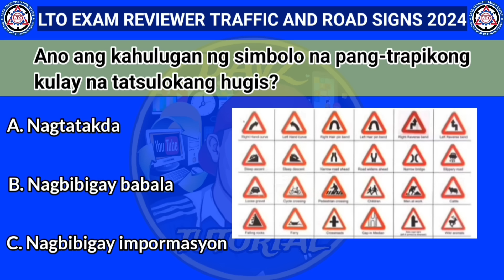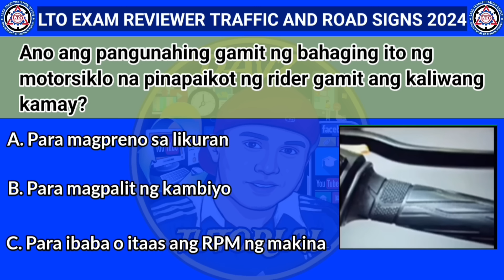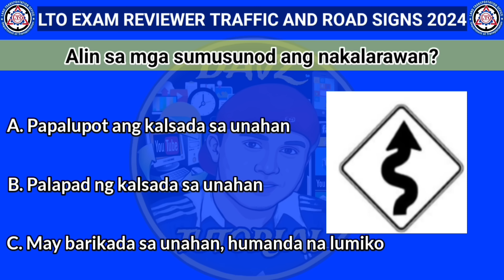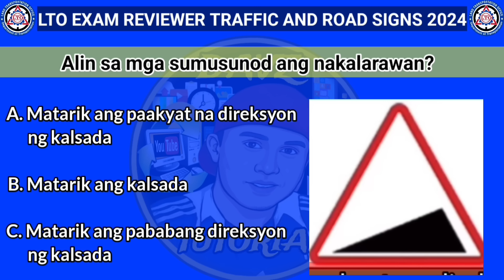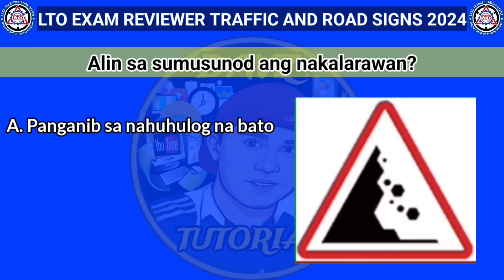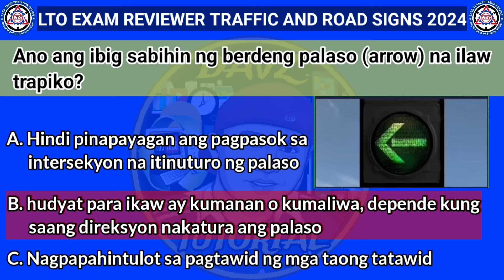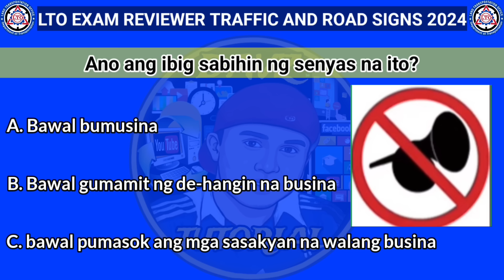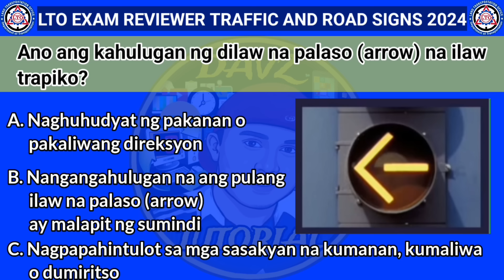2024 LTO TRAFFIC AND ROAD SIGNS EXAM REVIEWER TAGALOG FULL VERSION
ANG VIDEO NA ITO AY PARA SA MGA GUSTONG MAG EXAM SA LTO NG DRIVER'S LICENSE ENGLISH VERSION UPDATED NA PO 2024 REVIEWER
PASADO KA DITO 100%

How Get STUDENT DRIVER'S PERMIT
PAANO KUMUHA NG STUDENT PERMIT 2023
STUDENT PERMIT
THEORETICAL DRIVING COURSE
THEORETICAL DRIVING SCHOOL
PAANO KUMUHA NG TDC
PAANO KUMUHA NG THEORETICAL DRIVING COURSE
PAANO KUMUHA NG MEDICAL CERTIFICATE
MEDICAL CERTIFICATE FOR STUDENT DRIVER'S PERMIT
HOW TO REGISTER IN LTO PORTAL
HOW TO REGISTER LTMS PORTAL
HOW TO REGISTER DRIVER LICENSE ONLINE
Already Registered DRIVER'S LICENSE
Already Registered in LTO PORTAL
LTO PORTAL REGISTRATION
HINDI MAKA REGISTER SA LTO PORTAL
PROFESSIONAL DRIVERS LICENSE EXAM REVIEWER
NON-PROFESSIONAL DRIVER'S LICENSE EXAM REVIEWER
CDE EXAM REVIEWER
LTO EXAM REVIEWER
DRIVER'S LICENSE EXAM REVIEWER